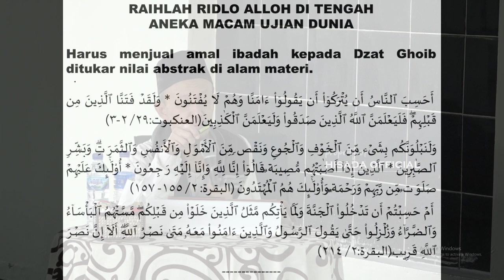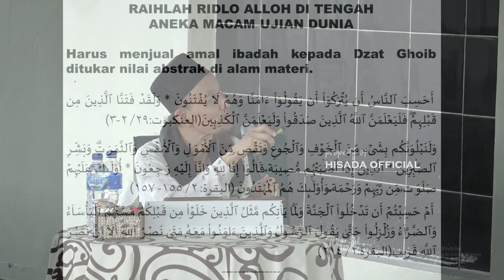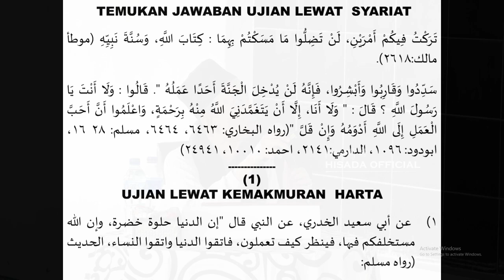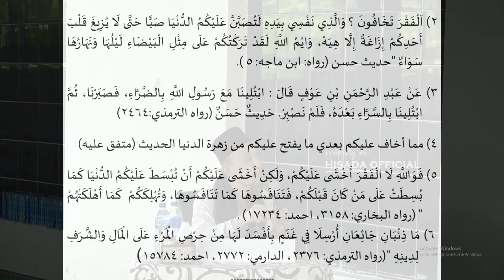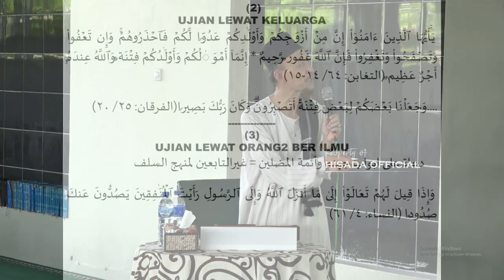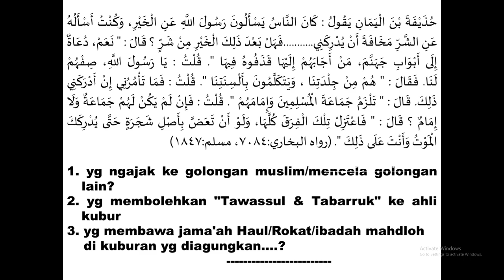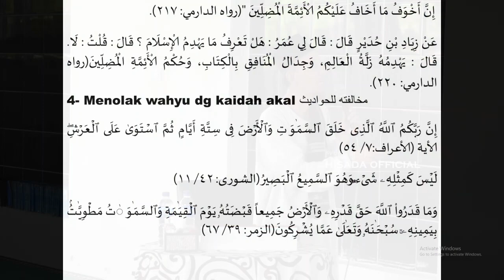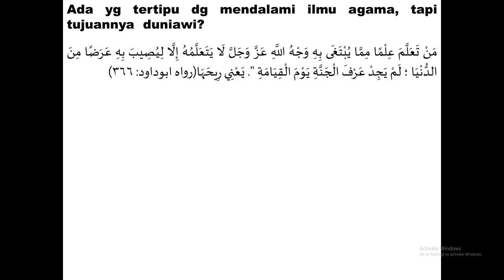Siapa Mau Ridlo Alloh/Selamat di Akhirat, Atasilah Ujian Dunia.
Simak terus video kami.
Semoga bermanfaat.